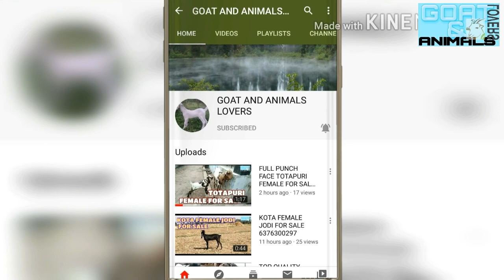BEETAL GOAT 2 MALE KIDS 1FEMALE FOR SALE ONLY 21000